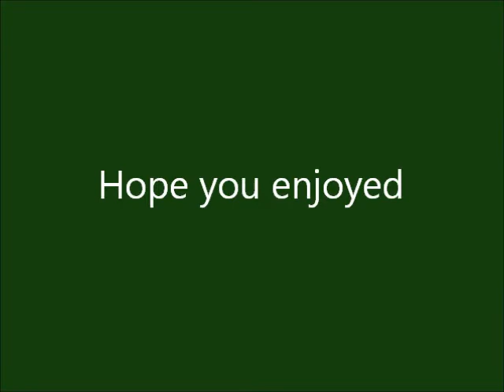Dark Olive Umbrella ink